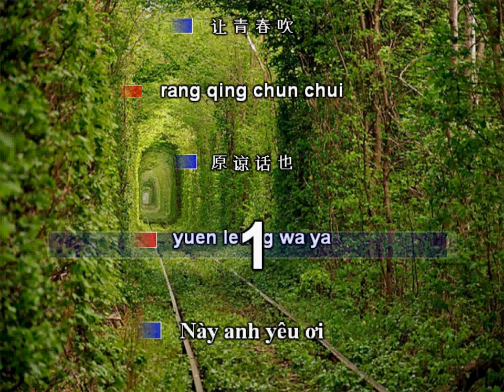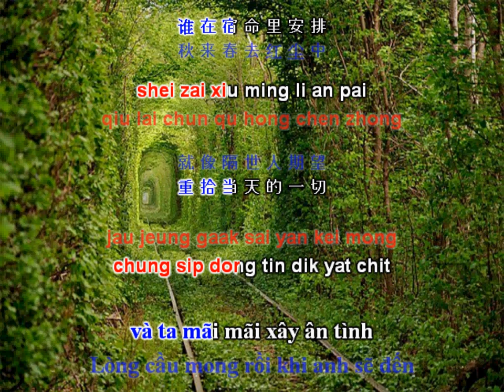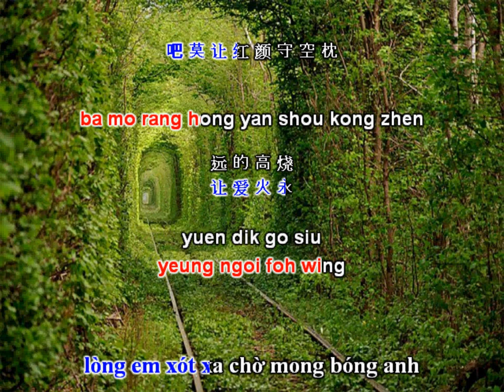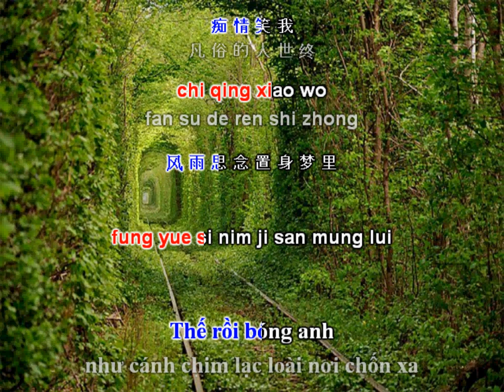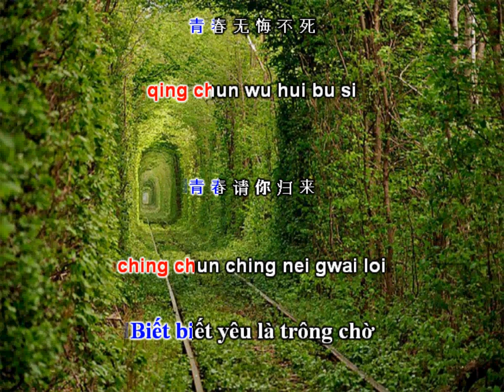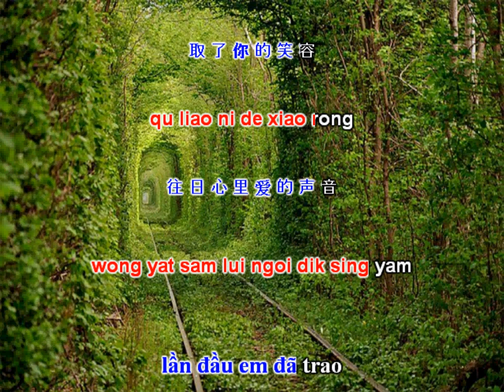Truy Mộng Nhân (Thiên Nhược Hữu Tình) [Karaoke] Song Ngữ Lời Việt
Truy Mộng Nhân  追夢人
(OST Thiên Nhược Hữu Tình)  天若有情
Sáng Tác : La Đại Hựu  罗大佑
Trình Bày : Phụng Phi Phi  凤飞飞
Guang Dong : Viên Phụng Anh  袁凤英
Trình Bày Lời Việt : Mỹ Lệ

Lyrics

Này anh yêu ơi
nơi chốn xa nghìn trùng
anh có hay lòng này đợi mong
Ôm trong tim một hình bóng
em nhớ mãi khi nụ hôn
lần đầu em đã trao

Từng ngày qua đợi tin anh em khóc
và ước muốn thấy anh quay về
Khát vọng có anh
khi bóng đêm quay về như cánh chim
trở về bên lứa đôi

Một mai thu qua
bao lá khô lìa cành
không có anh lạnh lùng mùa đông
Khi đông qua rồi mùa xuân
vội vàng đến nhưng buồn thay
mịt mù đôi bóng anh

Lòng cầu mong rồi khi anh sẽ đến
và ta mãi mãi xây ân tình
Thế rồi bóng anh
như cánh chim lạc loài nơi chốn xa
mịt mù trong nhớ thương

Bao mùa xuân đã qua đi
lòng em xót xa chờ mong bóng anh
Biết biết yêu là trông chờ
nhưng tình nơi em vẫn không phai

rang qing chun chui
dong liao ni de chang fa
rang ta qian yin ni de meng
bu zhi bu jue zhe cheng
shi de li shi yi ji
qu liao ni de xiao rong
hong hong xin zhong lan lan de tian
shi ge sheng ming de kai shi
chun yu bu mian
ge ye de ni ceng kong
du mian de ri zi

rang qing chun jiao
yan de hua duo zhan
kai liao shen cang de hong yan
fei qu fei lai de man
tian de fei xu shi huan
xiang ni de xiao lian
qiu lai chun qu hong chen zhong
shei zai xiu ming li an pai
bing xue bu yu
han ye de ni na nan
yin cang de guang cai

kan wo kan yi yan
ba mo rang hong yan shou kong zhen
qing chun wu hui bu si
yong yuan de ai ren

rang liu lang de
zu ji zai huang mo li
xie xia yong jiu de hui yi
piao qu piao lai de bi
ji shi shen cang de ji
qing ni de xin yu
qian chen hong shi lun hui zhong
shei zai sheng yin li pai huai
chi qing xiao wo
fan su de ren shi zhong
nan jie de guan huai

yuen leung wa ya
bat gong boon gui
chi hak sang ming joi ying jui
gwoh hui nei chang cham.. gwoh
mau duen sat hui liu dik sing yam
lok yat yuen hui yan kei mong
lau jue ching chun dik yat saat
fung yue si nim ji san mung lui
jung wooi yau hei hui

yeuk gwoh ta chiu
chi sang dak hoh yue nei
na goon sang ming si mo noi
gwoh hui ya chang jun.. so
wong yat sam lui ngoi dik sing yam
jau jeung gaak sai yan kei mong
chung sip dong tin dik yat chit
chi sai duen jaam juen san bo gwoh
siu saat liu dik hung gaan

ji kau mong yat mong
yeung ngoi foh wing
yuen dik go siu
ching chun ching nei gwai loi
joi boon ngoh yat wooi